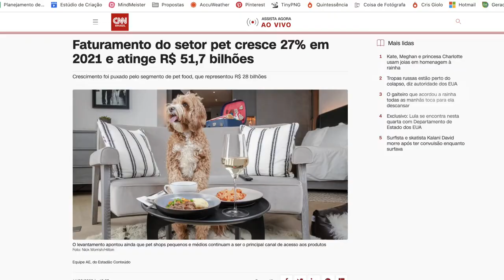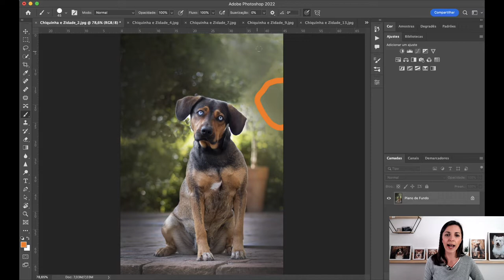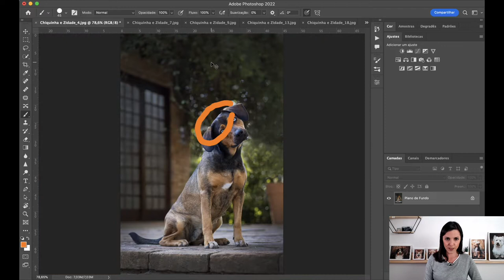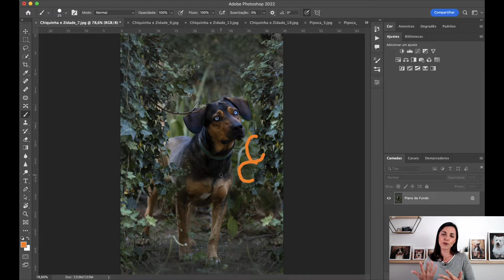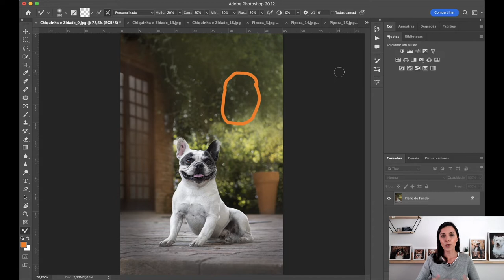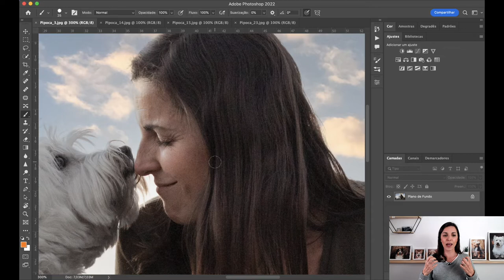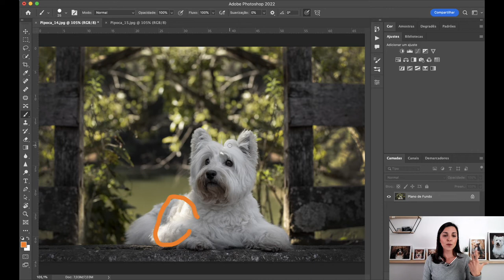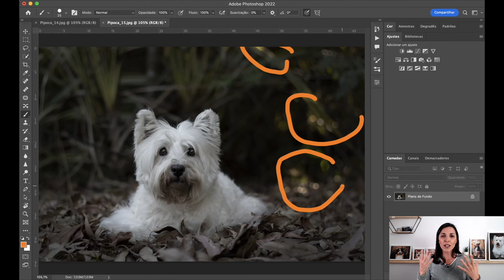Como tirar fotos incríveis de cães (Dicas práticas e exemplos) | Hora da Fotografia Pet #119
Você sonha em tirar lindas fotos de animais, mas fica frustrada com os resultados? Não sabe onde está errando, ou como pode melhorar?

Na horadafotografiapet de hoje, vou te mostrar os 4 requisitos para uma foto incrível e dar exemplos práticos, usando as fotos que a minha aluna Isabel Neves fez durante a nossa aula prática. Bora lá?
Videos novos toda quinta às 19h (horário de Brasilia)